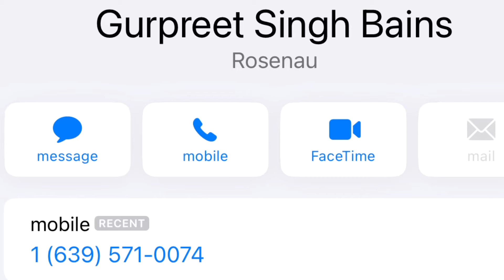Trucking school hanap mo ?